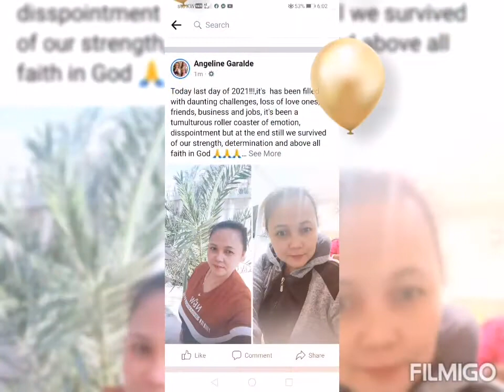from my new to your year,, happy new year,, welcome 2022#small things counts a lot @gix'smendoza